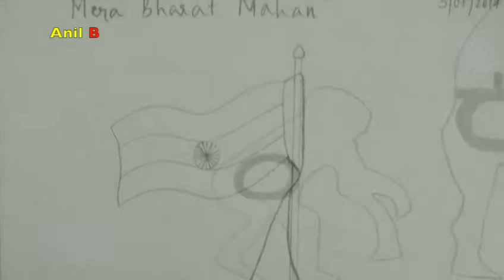BKB Art Exhibition Promo!